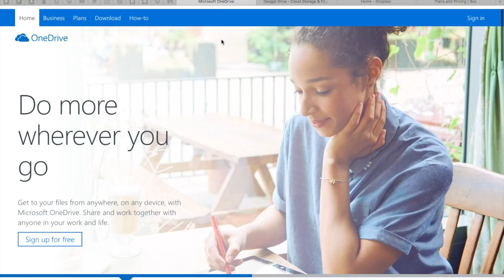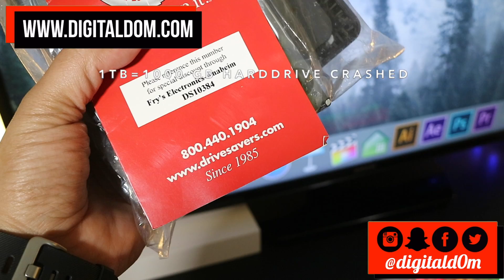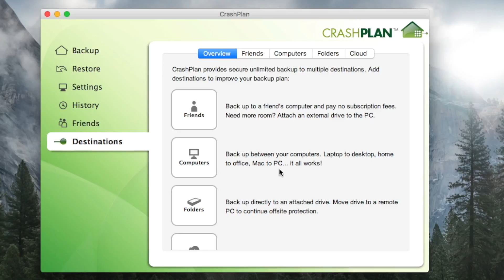STORAGE WARZ Cloud Edition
Thanks for checking out the new video about the how to FREE up storage by using Cloud Services.  Storage Wars – Cloud Edition. In addition, I also discuss the backup solution I use called "Crashplan"  All of the Links are below. I hope this helps YOU and YOURS☺

* Cloud Services * FREE & paid options
Google Drive

Did your physical hard drive crash?

Mac Storage Management = Apple Logo/About this Mac/Storage Tab

40$-SanDisk Ultra 128GB MicroSDXC- Used to Film this video

Patriot USB 256GB Glyde

Western Digital My Passport 1TB

Cool External Drives for Photographers  and Videographers
LaCie Rugged Mini 2TB

G-Technology G-DRIVE -4TB

G-Technology GDrive -1TB Portable HD (Black/Blue)

Quick Tip= Try different cloud services and find out what's the best option for you. Having multiple backups is a great way to ensure you save your data. For most users backup solutions can be completed easily, however they take some time, so it's good to get a jump start.

Positive Vibes and Happy Thoughts. I’ll cya very soon…Feel free to give feedback & Comments via Social @digitald0m.

FOLLOW ME & LET'S SYNC UP...

THANKS & STAY BLESSED!! :) DO NOT CLICK BELOW... ;) \/\/\/\/
Cool Gear I enjoy=

Kool Drives for Photographers Videographers

G-Technology G-DRIVE -4TB

Monster Digital Villain 1080p 30 FPS

Monster Vision 360

Monster Digital Villain 1080p 60 FPS

Alternative Action Cams:
YI Action Camera (US Edition) White

YI 4K Action Camera (US Edition) Night Black

GoPro Session

Fitbit Blaze

Fitbit Blaze Customized bands 10 bands ,

FitBit Band Metallic Silver Band
Fitbit Band Girly Band

Tile – Device Tracker Combo

Tile Singles=

Samsung S7

Google Pixel XL 32gb

Google Pixel XL 128

Microsoft Surface Studio

Apple iPad Pro (128GB, Wi-Fi + Cellular, Space Gray) - 12.9"

iPad Pro 9.7-inch (256GB, Wi-Fi, Space Gray) 2016 Model

ZAGGkeys FLEX Universal Bluetooth Keyboard

ZAGG Slim Book Ultrathin Case

Targus Versavu Classic Rotating Case for iPad Pro

E-Element Mechanical Eagle Z-77 White Keyboard

LED Lights

Flash Furniture Mid-Back Armless Chair -White

Mictech Combaterwing 4800 DPI Optical USB Mouse(White)

White Ikea Drawer

Ikea White Wall Shelves

White Board

THANKS !! :)